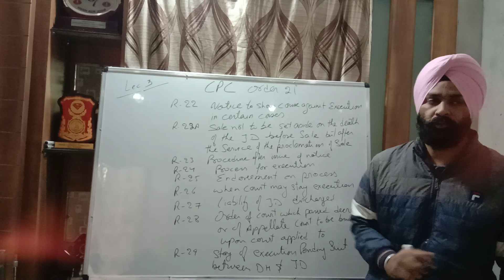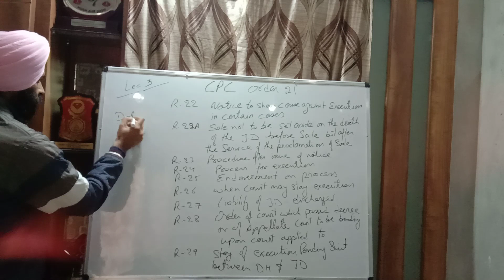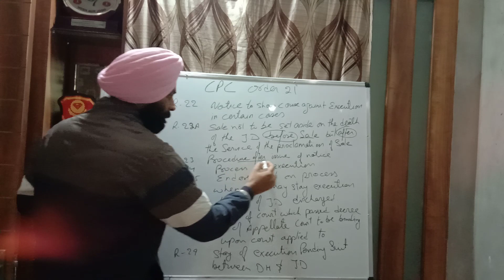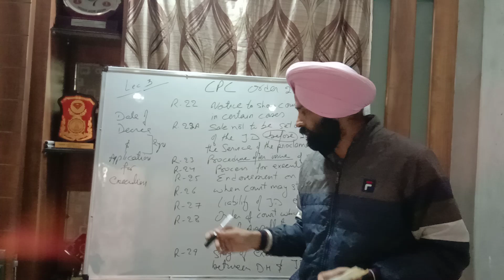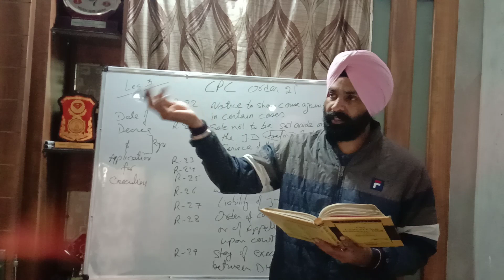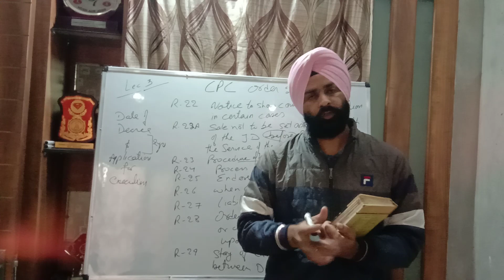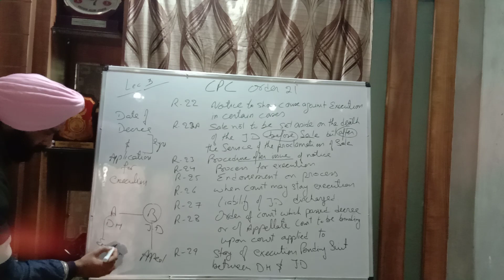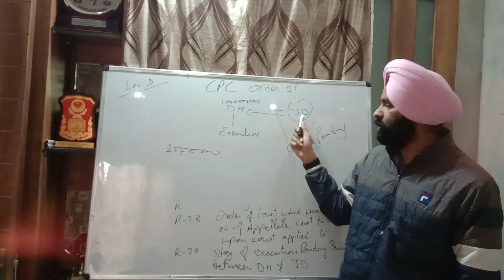CPC ORDER 21 (RULE 22 TO 29) EXECUTION